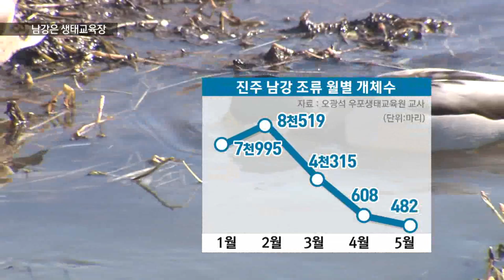[KNN 뉴스] 도심속 남강 철새들의 보금자리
{앵커:경남 진주의 도심을 가로지르는
남강에 천연기념물 등 다양한 종류의 철새와 텃새가 관측됐습니다.

새들의 보금자리가 된 남강은
생태교육장 역할도 톡톡히하고
있습니다.

{리포트}

{수퍼:겨울 철새 서식지/오늘(9), 경남 진주시 남강}
경남 진주시내를 가로지르는 남강,

{수퍼:큰 고니(천연기념물 201호)}
겨울철새인 천연기념물 큰고니가
긴 목을 물 속으로 집어 넣으며
먹이 활동에 한창입니다.

그 주변으로는 홍머리오리가
수생곤충을 잡아먹느라 분주합니다.

{수퍼:진주성 앞 남강/오늘(9) 낮 }
진주성 앞 남강에는 백로가 무리지어
휴식을 취하고, 댕기흰죽지들이 한가롭게 헤엄을 칩니다.

시민들에게는 더할나위 없이 좋은
생태 교육장입니다.

{인터뷰:}
{수퍼:김이수/진주 인사동/"사람이 가니까 처음엔 날아 갔었는데, 이제는 숙달이 됐는지 어지간히 지나가도 안날아 가더라고요."}

{수퍼:경남도람사르환경재단/남강 조류 94종(16목 39과) 관측}
경남도람사르환경재단이 지난 1년동안
도심 속 남강 20km 구간을 모니터링한
결과 조류 94종이 관측됐습니다.

{수퍼:천연기념물 10종(쇠검은머리흰죽지 등)/멸종위기야생동물 1급(참수리,흰꼬리수리) 발견}
강원도 강릉에서만 처음 관찰된
쇠검은머리흰죽지 등 천연기념물
10종, 멸종위기야생동물 1급
참수리도 발견됐습니다.

{자막CG:}
{수퍼:}
특히, 지난해 1~2월에는 7~8천마리가
찾을 정도로 겨울 철새들의 서식
비중이 높았습니다.

{수퍼:사진제공: 오광석 우포생태교육원 교사}
물풀 등 먹이가 풍부하고, 철새들이
편히 쉴수 있는 완충지가 훼손되지
않았기 때문입니다.

{인터뷰:}
{수퍼:오광석/우포생태교육원 교사(남강 모니터링 조사)/"새를 보기 위해서 우포에 가야 되고, 주남(저수지)에 가야되고, 을숙도에 가야된다고 생각하시는 분들이 많은데, 산책하면서, 도심 속에서 이렇게 볼 수 있다는 것이 얼마나 소중한가?" }

{StandUp}
{수퍼:김민욱}
"람사르환경재단은 남강 철새 모니터링을 향후 매년 실시해 남강의 조류
생태계 변화를 관찰할 계획입니다.